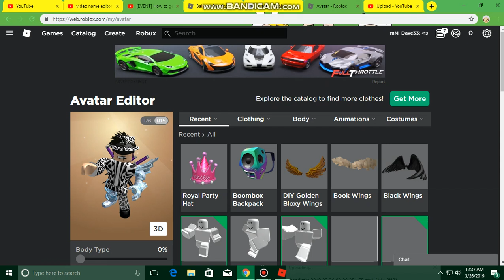How to get Balloon Pauldrons.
See ya!!!